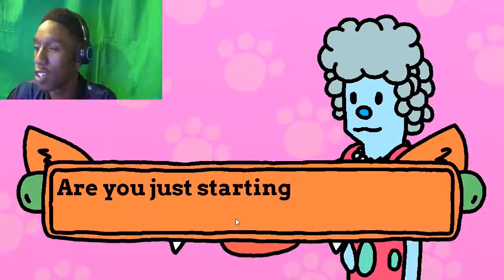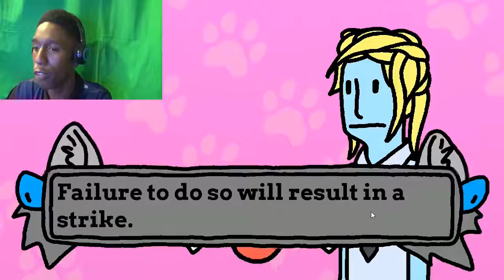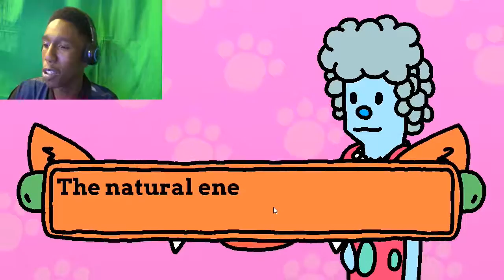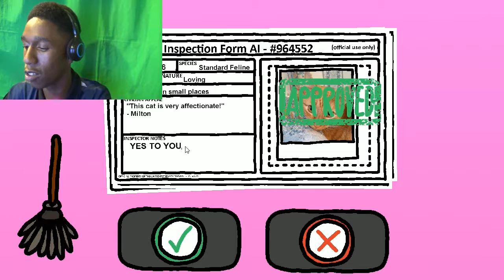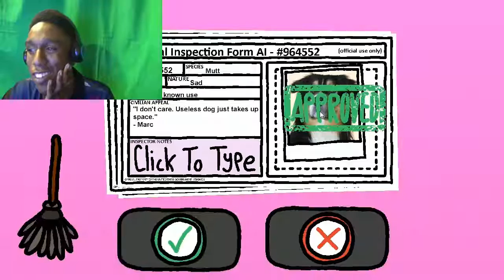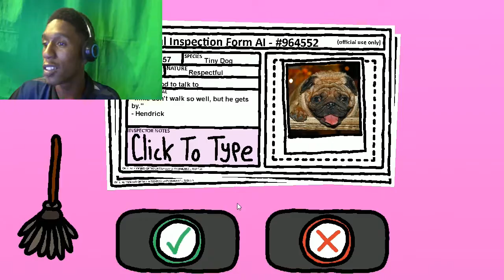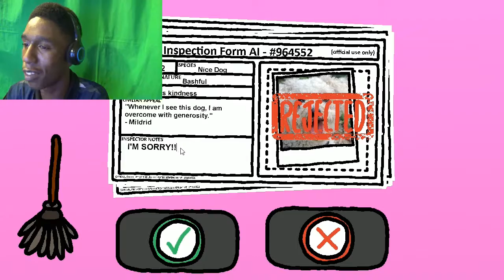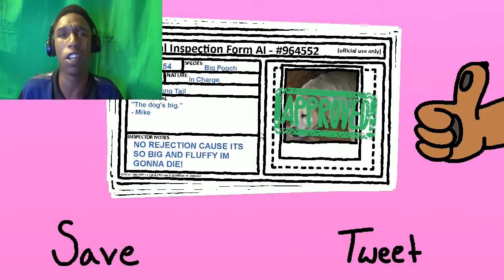PLEASE DON'T KILL THE KITTY | ANIMAL INSPECTOR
Please do not judge me lmao this game is hard enough as it is!